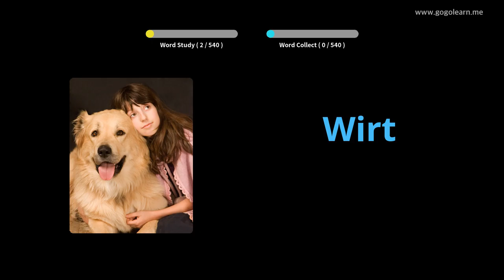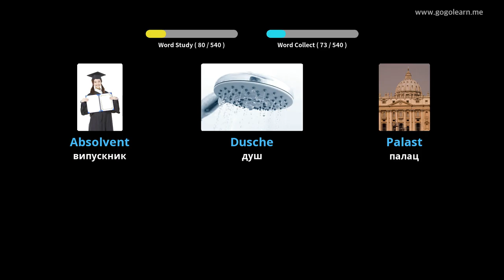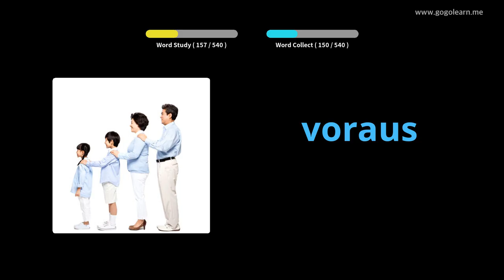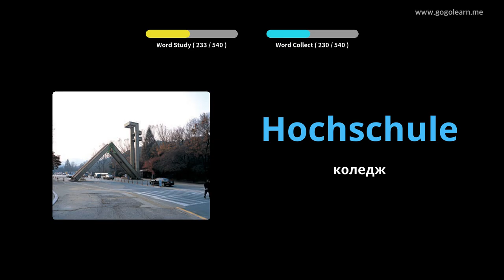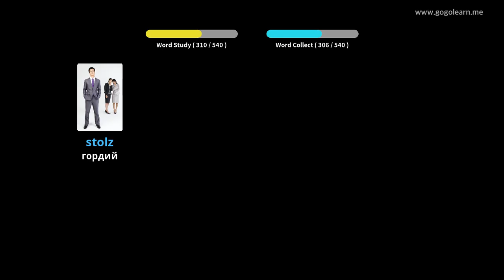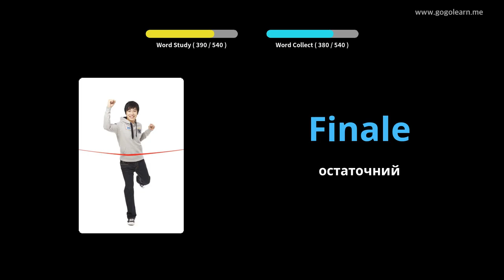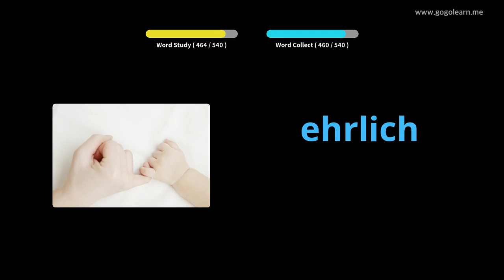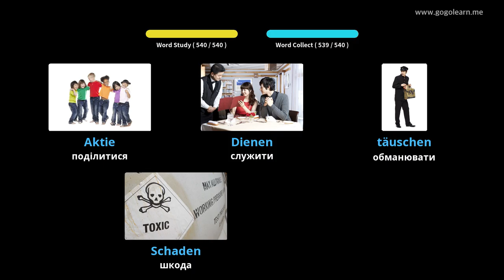Основна середня школа німецької лексики |Golearn